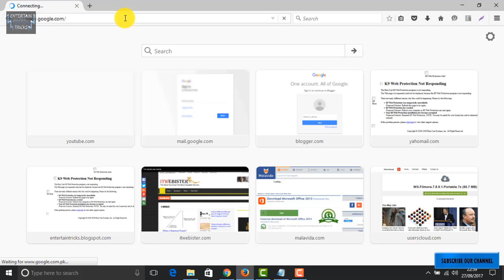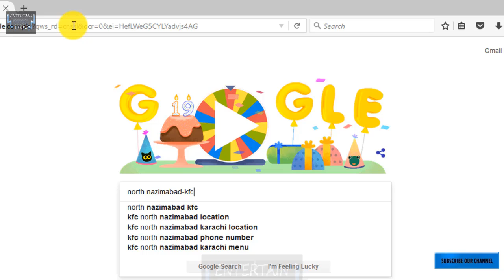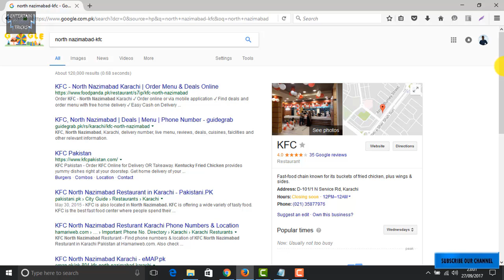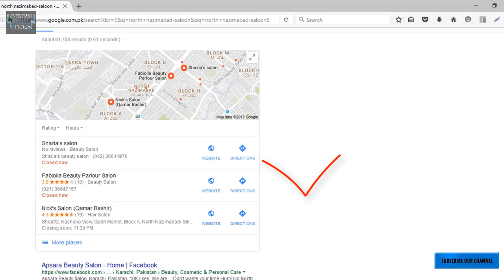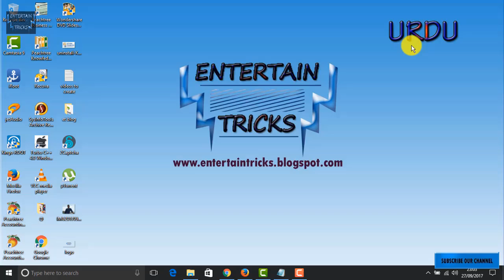How to search places without google map in Hindi or Urdu by Entertain Tricks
Hello Friends, Welcom to Entertain Tricks, Friends in this video I am going to share a trick about How to search places without google map in very easy method. I hope you will enjoy this trick because it's very helpfull in those situations when you are in hurry or you dont have a google map, so you use this amazing tricks to know about location without google map.